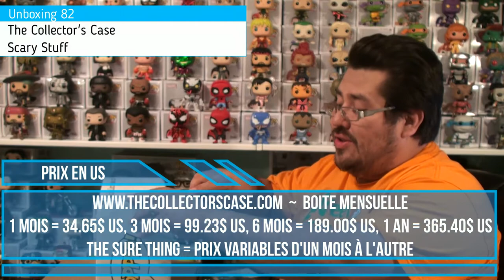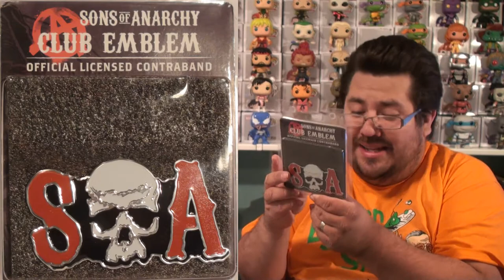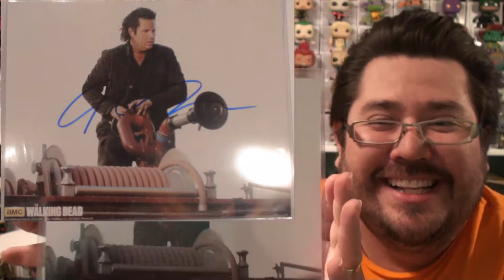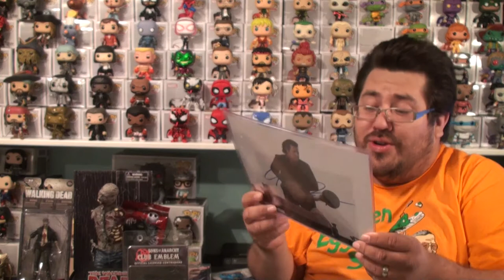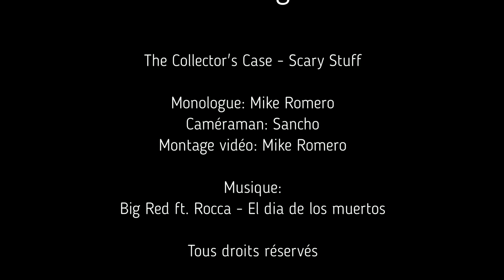Unboxing 82: The Collector's Case - Scary Stuff [FR]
Unboxing 82

The Collector's Case - Scary Stuff

Une boîte mystère sous le thème "Marvel vs DC (Villains Only)" où je garantis deux Funko POP!, un T-Shirt et deux comic. (8-10 items pour une valeur de 100-130$cad) +Article BONUS!